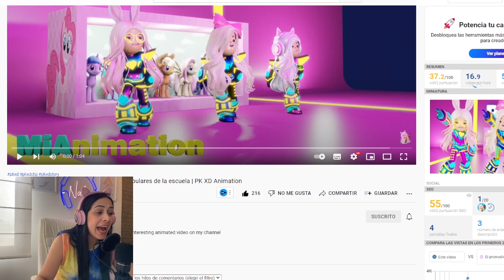NUEVAS ARMADURAS DE BARBIE EN PK XD *NUEVA ACTUALIZACION *NALA 💞